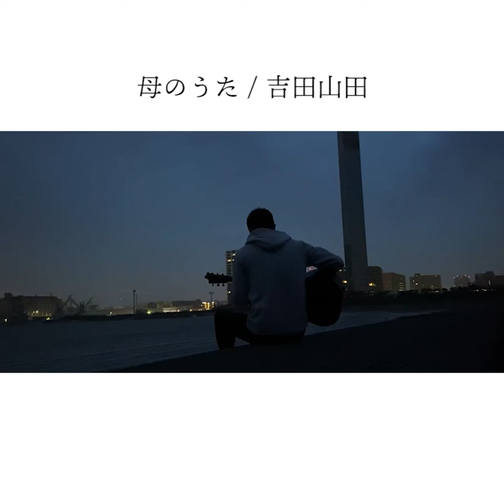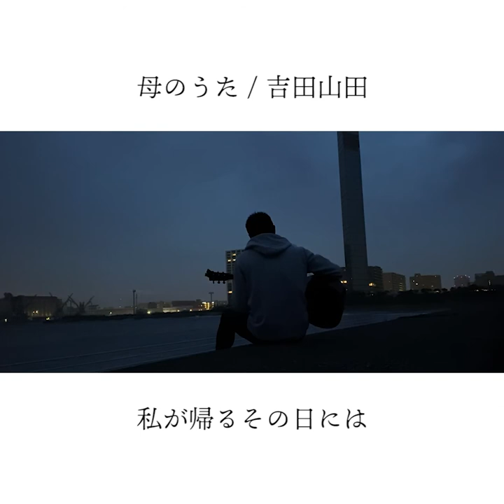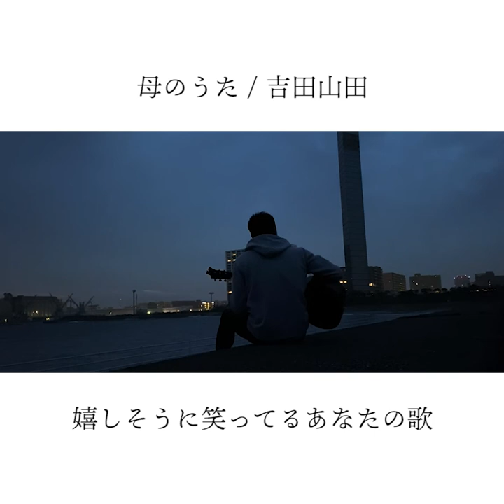【弾き語りcover】母のうた / 吉田山田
吉田山田さんの母のうたをギターで弾き語りしました！

お母さんへ
「幸せでいてください　それが私の倖せ」